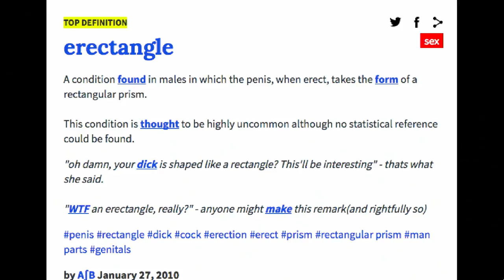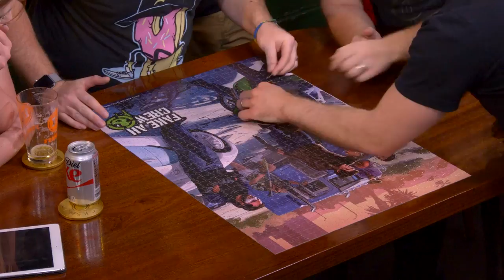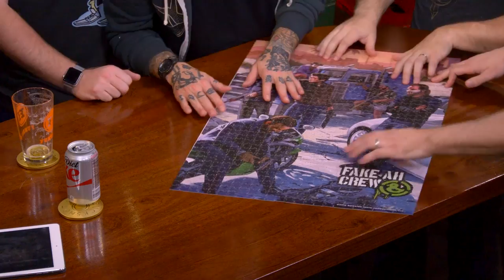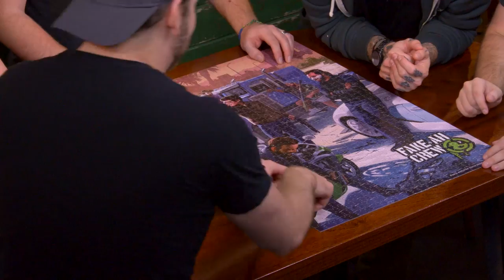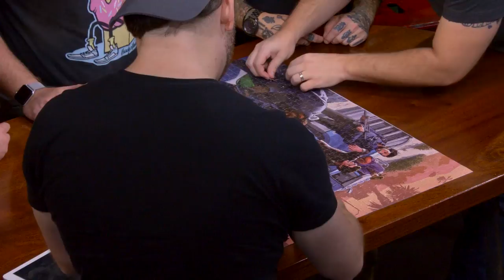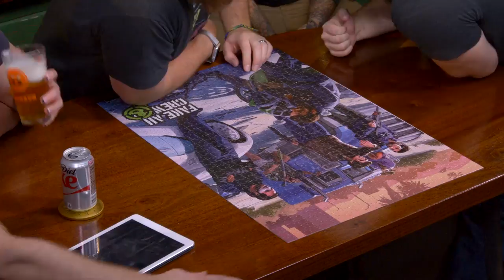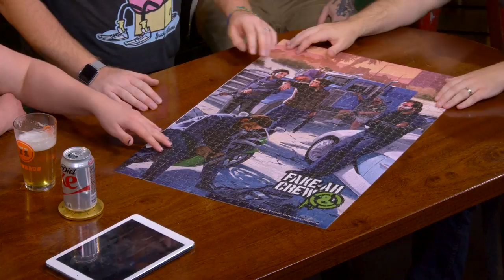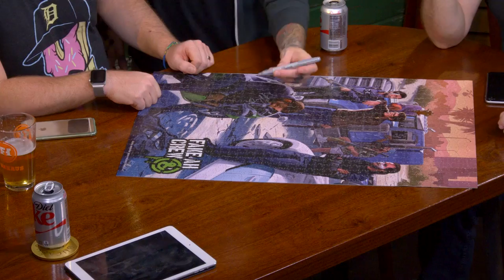Dinky Arms - Off Topic #96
The AH Crew sit down to talk about Ryan’s flight problems, the Let’s Play Reunion, the AH puzzle, and more on this week's Off Topic!